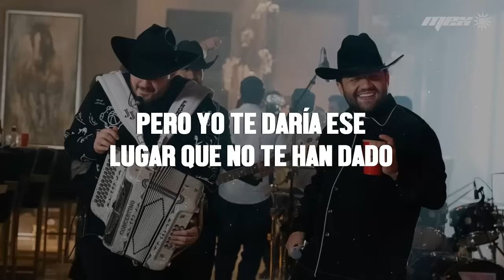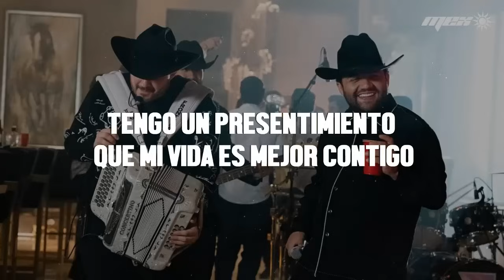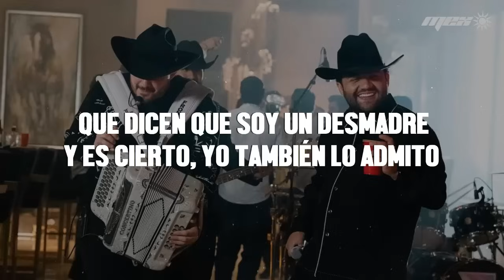Luis R Conriquez, Grupo Frontera - Dame Un Chance (Letra)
📝 Letra/ Lyrics:

Yo sé que andar conmigo dicen que no es buena opción
que nomás voy a romperte el corazón
pero yo te daría ese lugar que no te han dado
todas mis fotos las subo contigo a un lado
te quiero presumir y darte todo mi amor
tengo un presentimiento que mi vida es mejor contigo
contigo
porfa bebé
¿qué te cuesta darme un chance?
Yo sé muy bien
que dicen que soy un desmadre
y es cierto, yo también lo admito
pero también sé quererte bonito
porfa bebé
le bajo y tomo poquito
nomás pa que veas que te necesito
ea
así suena luis r
y grupo frontera
contigo
porfa bebé
porfa bebé
nomas pa que veas que te necesito